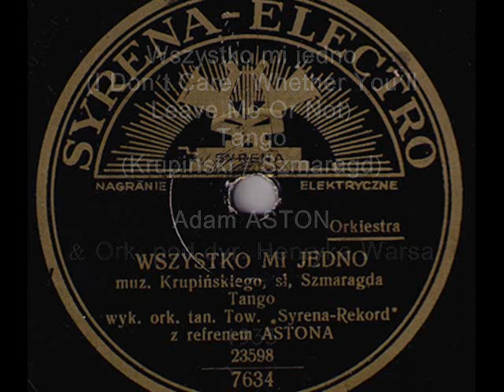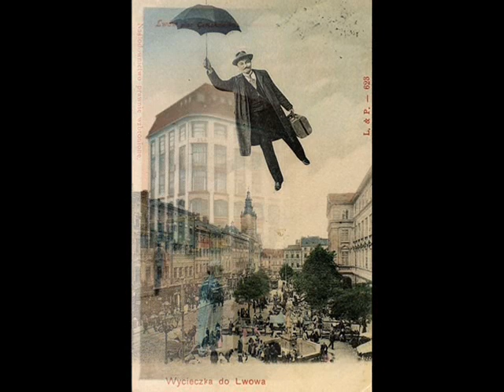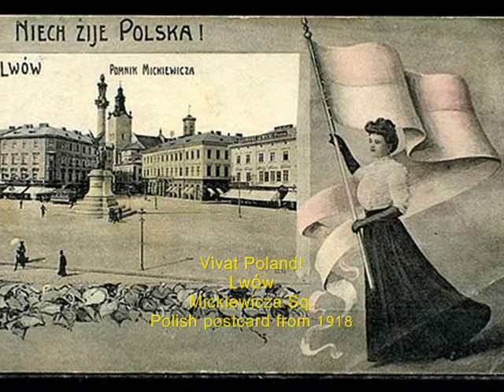Polish Tango 1933: Adam Aston - Wszystko mi jedno (I Don't Care)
Adam Aston & Ork. Henryka Warsa - Wszystko mi jedno [I Don’t Care/ Whether You Leave Me] Tango (Krupiński-Szmaragd) Syrena-Electro 1933 (Polish)

NOTE: This recording brings us one more chance to hear the fabulous Henryk Wars’ band in its full bloom. As promoter of jazz in Poland, Henryk Wars however also was fond of composing and recording many most beautiful Polish tangos. He is the author of numerous Polish tango-evergreens from the 1920s/30s, such as”On nie powróci już” (He Won’t Come Back Any More; 1929) , “Angelita” (1930) , “Umówiłem się z nią na 9tą” (I Have A Date With Her At Nine; 1937) , Piosenka o zagubionym sercu (A Song About The Lost Heart; 1935) or “Szczęście raz się uśmiecha” (A Good Luck Smiles To You Only Once; 1935). The song “Wszystko mi jedno” – although performed by Henryk Wars’ and his favorite singer Adam Aston - is however composed by Wiktor Krupiński – who two years later in 1935 composed enormously popular Polish tango-evergreen “Przytul, uscisnij, pocałuj” (Hug Me, Squeeze Me, Kiss Me)

 A really pensive air of this tune makes me select for the slideshow several photographs of prewar Lwów: one of the most beautiful Polish cities, which  after 1945 - according to Yalta Pact between USA, England and USSR - had been assigned to the Soviet Union.